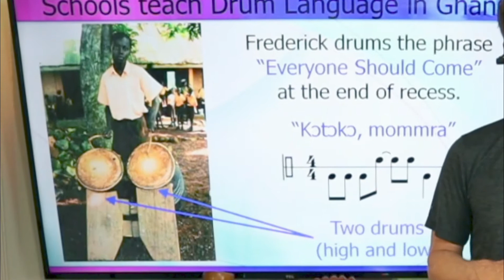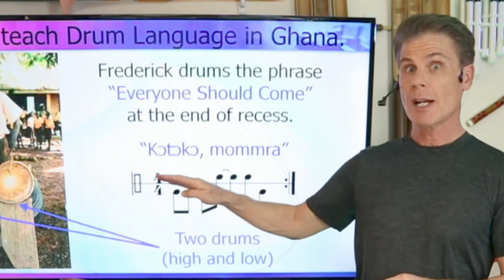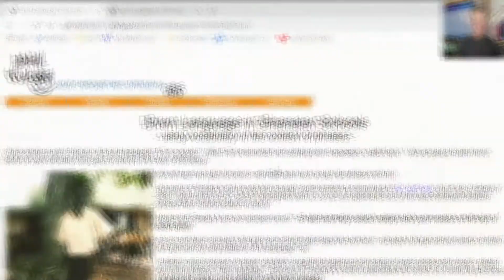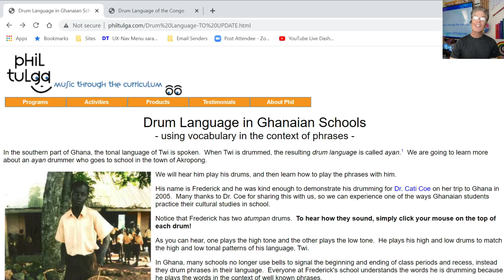Drum Language in Ghanaian Schools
Phil shows how schools in Ghana incorporate drum language into their school day.
Play this rhythm on the Unifix Cube Drum Machine
 - press the Patterns button
 - select Kɔtɔkɔ, mommra (Ghana)